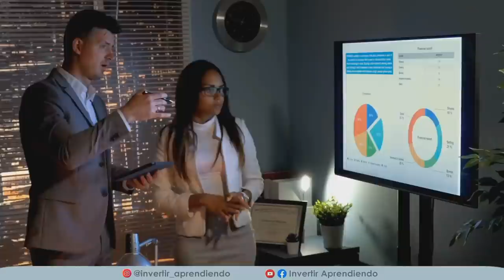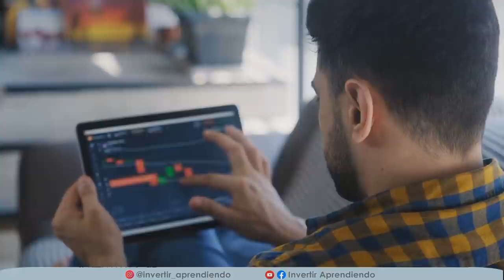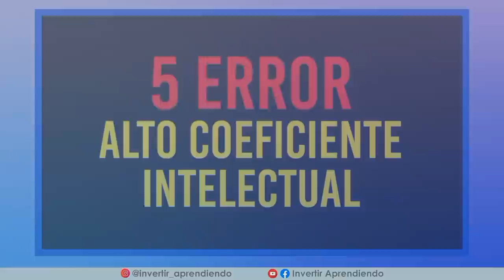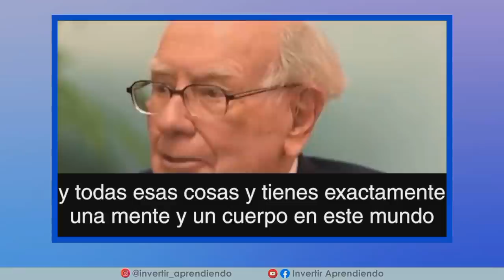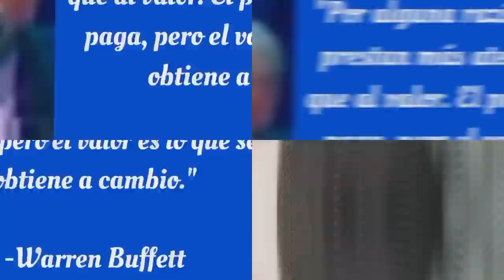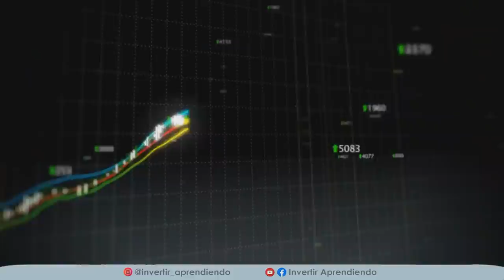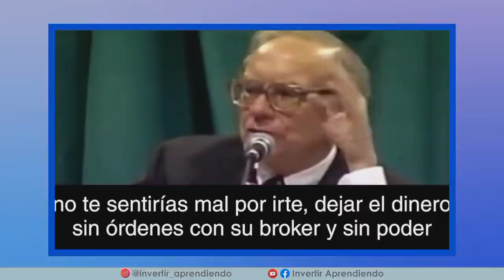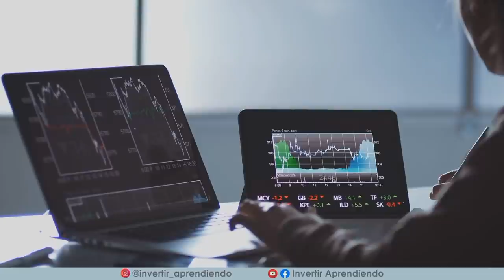❎WARREN BUFFETT: 10 COSAS que CHARLIE MUNGER y Yo EVITAMOS a TODA COSTA ( 10 ERRORES DE BOLSA☠️ )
WARREN BUFFETT: Como debería invertir la mayoría de la gente para no perder dinero y ganarle a los mercados.  10 CONSEJOS que valen oro. Aprenderemos lo siguiente:

 ▶ Cuales son los 10 ERRORES que según Warren Buffett debes evitar.
 ▶ Porque no vale la pena intentar predecir el comportamiento del mercado.
 ▶ Cual es la variable mas importante para la toma de decisiones de inversión.
 ▶ Cual es el ENFOQUE de análisis que mejores resultados les ha ofrecido.

*INDICE de contenido del Video:
00:22  : ERROR de BOLSA No 1: Cuanta liquidez debe mantener ?
01:53  : ERROR de BOLSA No 2:  Sobre ADIVINAR el futuro del Mercado.
03:06  : ERROR de BOLSA No 3: Como diversificar ?
05:49 : Suscríbete a Invertir Aprendiendo
06:03  : ERROR de BOLSA No 4: Como se CALCULA el riesgo de una inversión ?
08:33  : ERROR de BOLSA No 5: Cuanta inteligencia se necesita para invertir ?
10:26  : ERROR de BOLSA No 6: Cual es la MEJOR inversión ?
12:42 : ▶▶ Síguenos en Instagram
13:06  : ERROR de BOLSA No 7: Como ASIGNAR los activos ?
15:22  : ERROR de BOLSA No 8: Su opinión sobre el DAY TRADING.
17:58  : ERROR de BOLSA No 9: Diferencia entre acciones GROWTH y acciones de VALOR.
20:59 : ▶▶ Accede al CURSO GRATIS DE BOLSA [ 15 videos de Entrenamiento ]
21:18  : ERROR de BOLSA No 10: No debe esperar CORRECCIONES para invertir.
17:58  : ERROR de BOLSA No 9: Diferencia entre acciones GROWTH y acciones de VALOR.

*Otros videos recomendados sobre CATHIE WOOD:
1. 💥Michael Burry PREDICE una Nueva CRISIS Bursátil y se VA en CONTRA de Cathie WOOD y su ARK Invest⚡
2. CATHIE WOOD habla Sin TAPUJOS de Próxima CRISIS BURSATIL y como ARK INVEST la piensa aprovechar
3. 📈CATHIE WOOD y su CONEXIÓN con la Próxima CRISIS BURSATIL💥 l 👉🏼TRINOMIO de Riesgo TESLA y BITCOIN